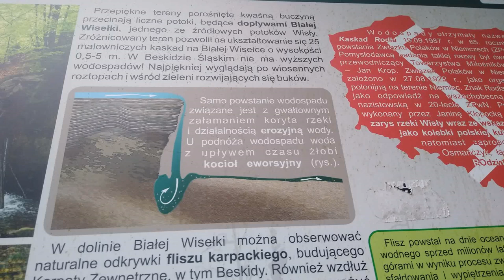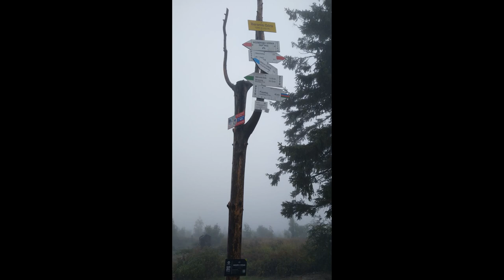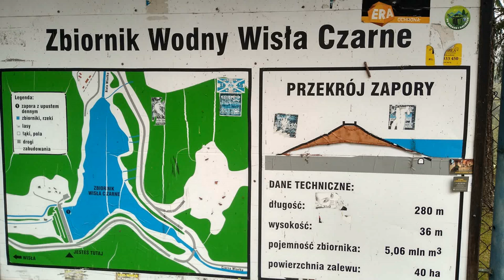Beskidy Barania Góra wrzesień 2021